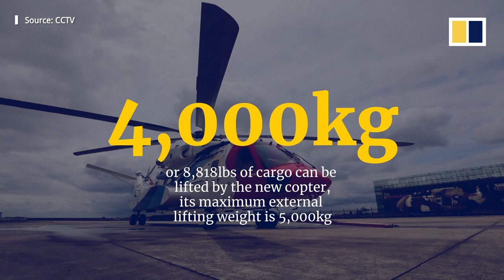China-made new heavy-lift multirole helicopter AC313A makes maiden flight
China’s latest independently developed AC313A multipurpose civil helicopter conducted its maiden flight on May 17, 2022. Manufactured by the state-owned aerospace and defence conglomerate Aviation Industry Corp of China (AVIC), the helicopter has been upgraded as part of plans to develop China’s air emergency rescue system. Equipped with a new engine, a greater drive power, longer lifespan and better reliability, the helicopter is designed to complete missions in complex geographical and climate conditions and in areas with extreme temperatures and high altitudes. The AC313A has a maximum take-off weight of 13,800kg (30,424lbs) and can accommodate up to 28 passengers.